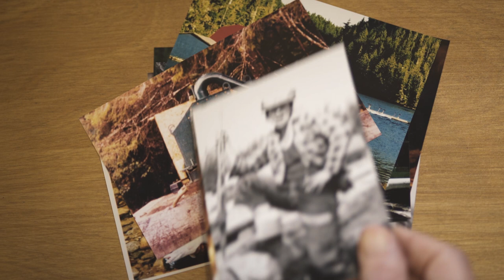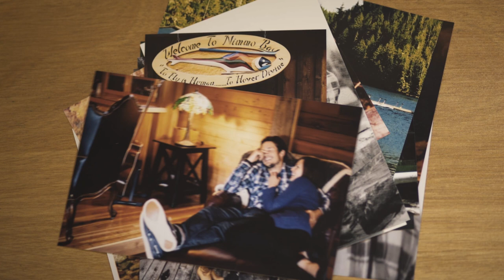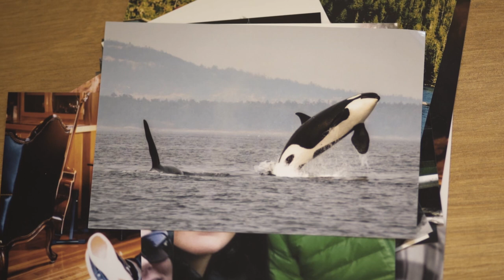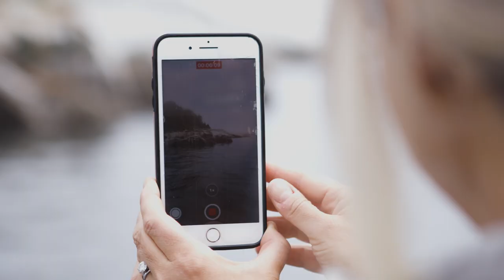Stories from Nimmo Bay | Our Family Story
This is the story of Nimmo Bay, a transition from Father to Son, a story of family, a story of rising to meet and overcome challenges, and the magic of the Great Bear Rainforest. Learn how Nimmo Bay looked inward during a time of great challenge, re-discovering the beauty that was right under its feet. This catapulted Nimmo into a world of brand-new possibilities. Join us on our journey to local and sustainable adventures, we can’t wait to welcome you.